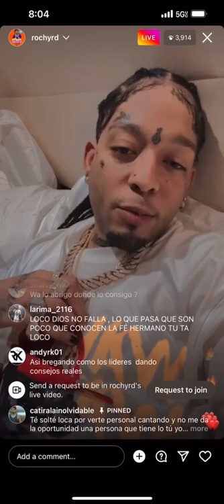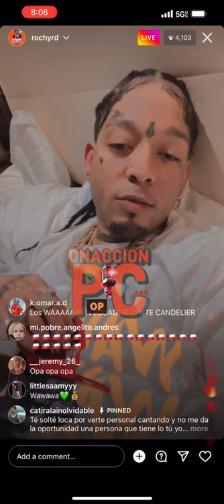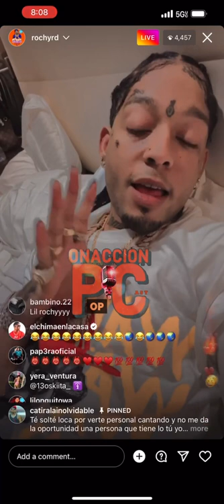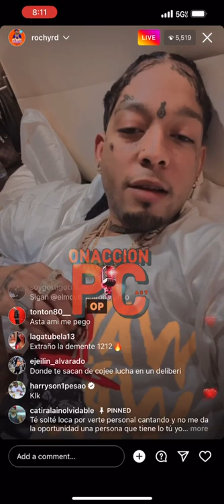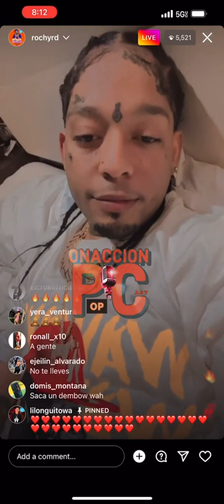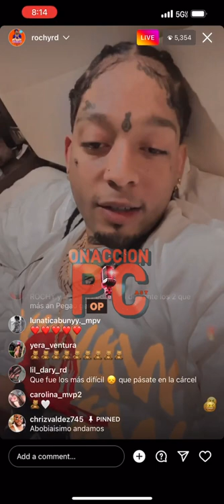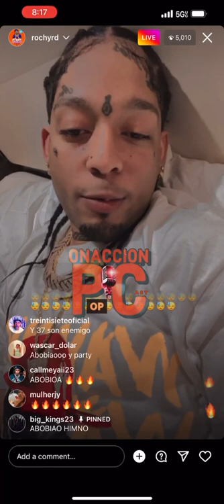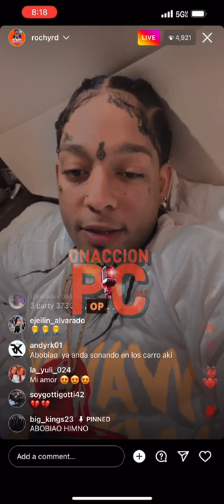RonchyRD Se Desaoga Con Chuky delaWA, Braulio fogon y Kaly Ocho 🤯🤯🤦🏽 ♂️💣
EL ARTISTA ROCHY RD SE DESAHORA EN UN LIVE CON CHUKY DELEWA , & TAMBIEN LE DEJA CAER SU FUETAZO A BRAULIO & kALY OCHO DICE DE LO MAL AGRADECIDO QUE SON .